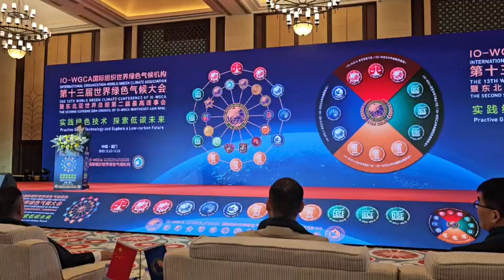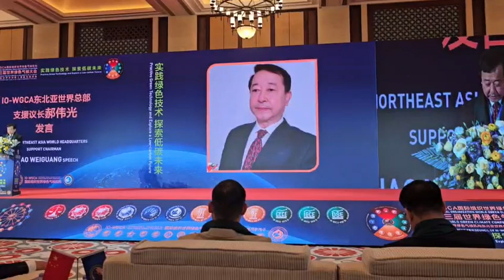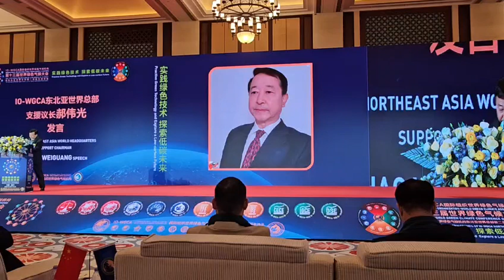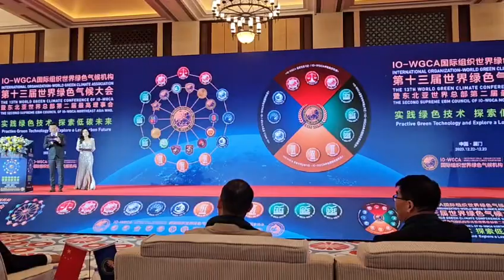IO.IO-WGCA.VICTORY LEE. WOOSEUNG LEE. IGC.국제기구 세계녹색기후기구/NAW.NAU. IGCE.IGCV.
2.Gyeongbuk AND Daegu BY INGO-WGCAF OR Jeonnam and Gwangju INGO-WGCA.
1. 3.BUSAN AND GYEONGNAM GCA OR fiji of IO-WGCA OCEANIA UNION

IO-WGCA

IO-WGCA  NOTICE

IO-WGCA-IAB.EUROPE.